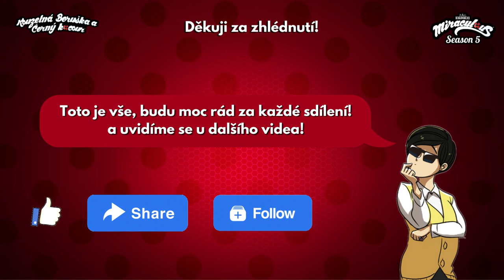(CZ TIT) Nový Trailer 5 Série | Kouzelná Beruška a Černý Kocour